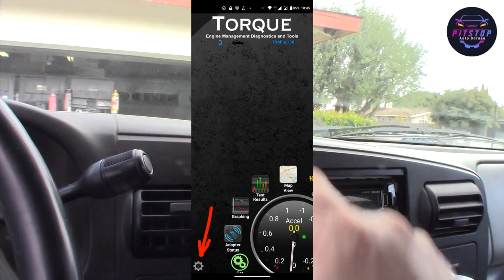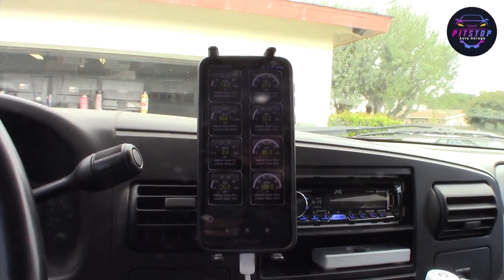ELM327 OBD2 | ELM327 torque app | How to use ELM327 OBDII for diagnostic. Urdu/Hindi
I am explain in this videoOBD2 scanner and ELM327 Bluetooth.
OBD2 adapter and OBD2 diagnostic tool. ELM327 WiFi scan tool software download. OBD2 Bluetooth scanner connecting to ecu fix it. ELM327 software and OBD2 code reader. elm327 wifi obd2 car diagnostic scanner how to work explained in this video.
Keywords;
ELM327 OBD2
ELM327 torque app
OBD2 scan tool
ELM327 compatibility
OBD2 troubleshooting
ELM327 Android
OBD2 car scanner
ELM327 iPhone
OBD2 live data
ELM327 features
OBD2 vehicle diagnostics
ELM327 setup tutorial
elm327 obd
elm327 bluetooth connection problems
elm327 obd2 how to use
elm327 mini interface supports all obdii protocols
elm327 mini obd2 scanner
elm327 obd2
elm327 software
elm327 bluetooth
elm327 app
elm327 mini
elm327 driver
elm327 interface
elm327 wifi
elm327 software android
elm327 obd
elm327 usb
elm327 iphone
elm327 ios
elm327 pin
elm327 adapter
elm327 android app
elm327 at commands
elm327 arduino
elm327 amazon
elm327 apk
elm327 adaptor
elm327 alternative
elm327 abs codes
elm327 app download
elm327 airbag reset
elm327 android
elm327 app for windows
elm327 app free
elm327 bluetooth obd2
elm327 bluetooth pin